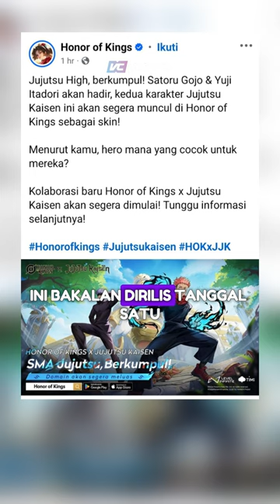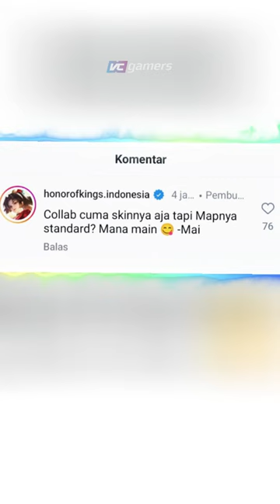hok X JUJUTSU